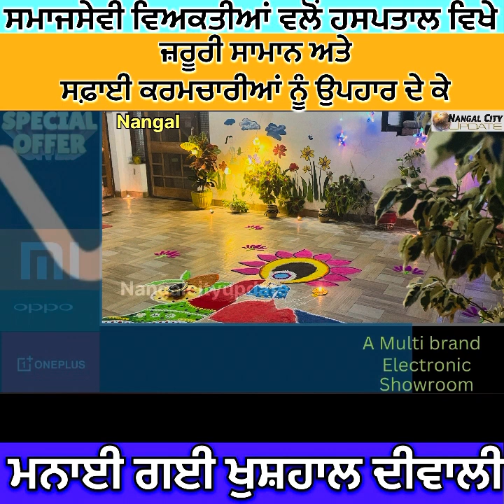ਸਮਾਜਸੇਵੀ ਵਿਅਕਤੀਆਂ ਵਲੋਂ ਹਸਪਤਾਲ ਵਿਖੇ ਜ਼ਰੂਰੀ ਸਾਮਾਨ ਅਤੇ ਸਫ਼ਾਈ ਕਰਮਚਾਰੀਆਂ ਨੂੰ ਉਪਹਾਰ ਦੇ ਕੇ ਮਨਾਈ ਗਈ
ਸਮਾਜਸੇਵੀ ਵਿਅਕਤੀਆਂ ਵਲੋਂ ਹਸਪਤਾਲ ਵਿਖੇ ਜ਼ਰੂਰੀ ਸਾਮਾਨ ਅਤੇ ਸਫ਼ਾਈ ਕਰਮਚਾਰੀਆਂ ਨੂੰ ਉਪਹਾਰ ਦੇ ਕੇ ਮਨਾਈ ਗਈ ਖੁਸ਼ਹਾਲ ਦੀਵਾਲੀ